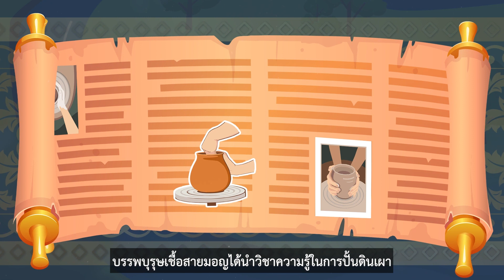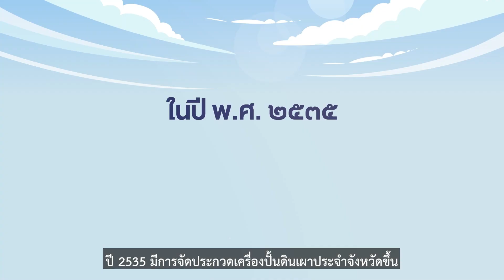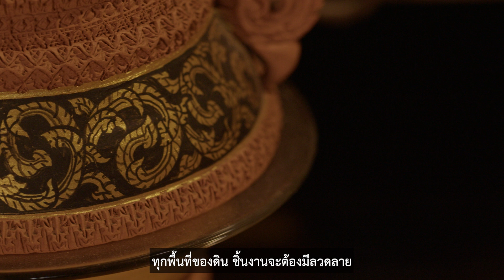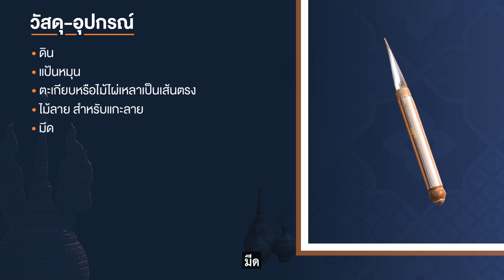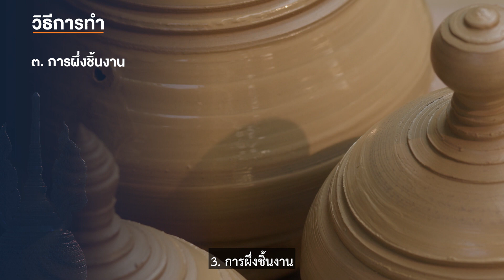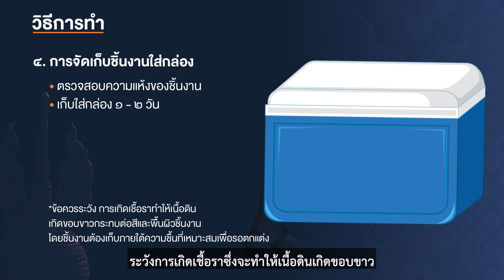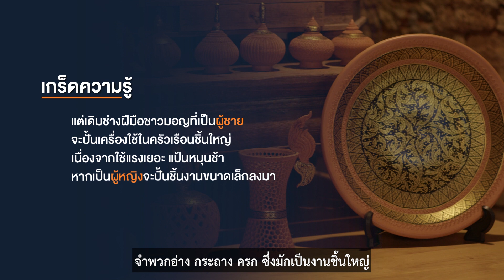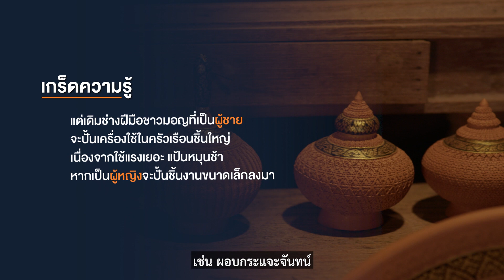แหล่งเรียนรู้งานปั้นดินมอญ ครูจ๊อด พงษ์พันธุ์ ไชยนิล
เครื่องปั้นดินมอญ จากเครื่องใช้สามัญ สู่งานศิลป์อันทรงคุณค่า
ครูจ๊อด พงษ์พันธุ์ ไชยนิล ช่างปั้นดินมอญแห่งเกาะเกร็ด ทายาทรุ่นที่ 5 ของครอบครัวชาวมอญ ผู้นำความรู้ด้านองค์ประกอบเชิงศิลป์และศิลปะไทยแขนงต่างๆ มาผสมผสานกับเทคนิคการปั้นแบบใหม่และการลงลวดลายไทยที่คล้ายกับลายรดน้ำ ถ่ายทอดลงบนงานปั้นดินมอญสีส้ม จากงานปั้นหลักสิบต่อยอดมูลค่าสู่งานหัตถกรรมหลักแสน
มาร่วมสัมผัสงานปั้นดินมอญ ผ่านมุมมองของครูจ๊อด พงษ์พันธุ์ ไชยนิล ช่างปั้นดินมอญ ผู้ปั้นดินจนเป็นดาว